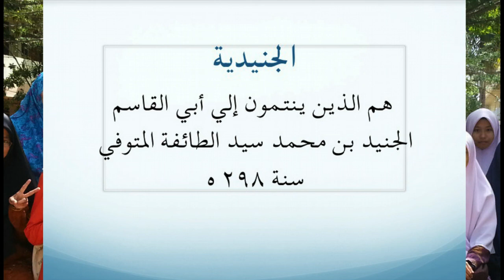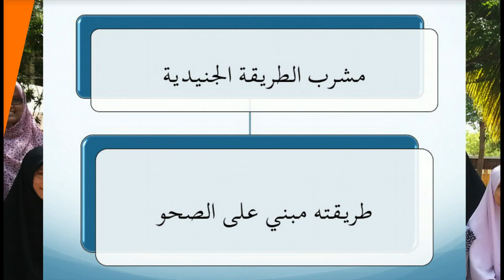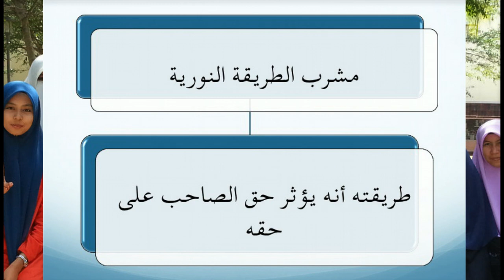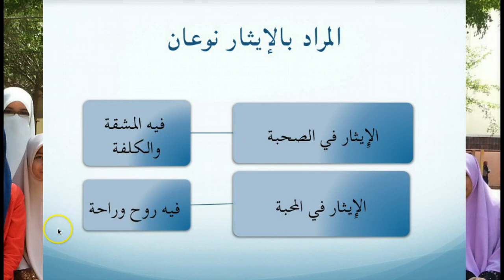IUS4163 al-Junaydiyya & al-Nuriyya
al-Junaydiyya & al-Nuriyya